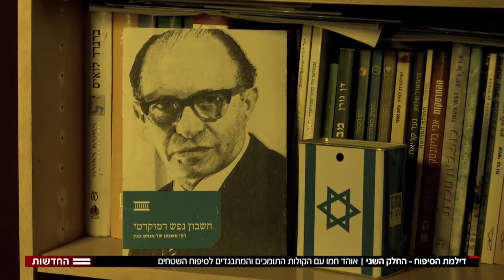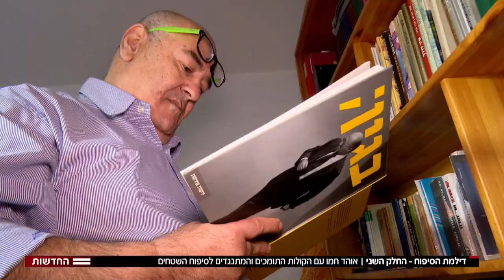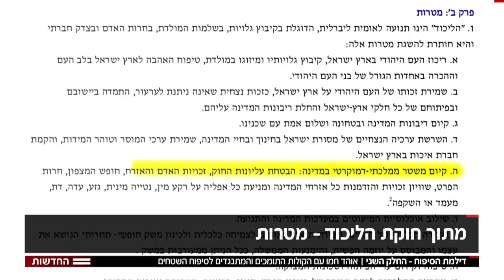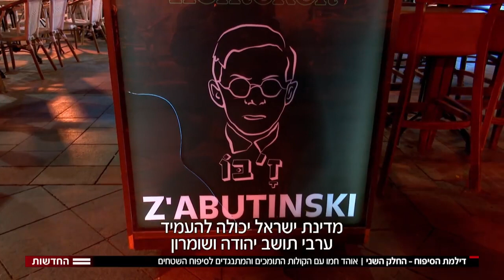A Warning for Annexationists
Part two of Ohad Hemo's series on annexation.